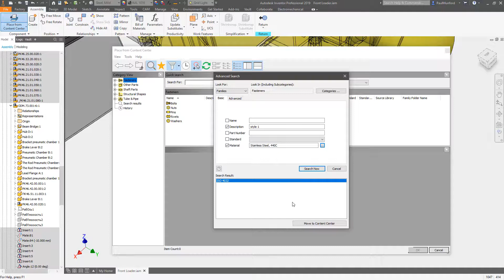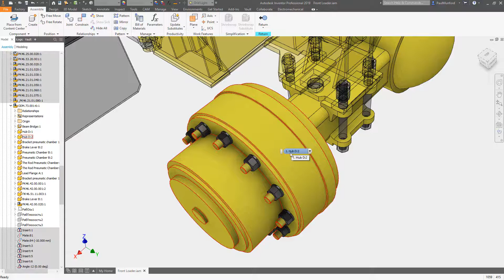Inventor 2019 | What's New: Content Center Improvements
Improvements to the Content Center in Inventor 2019.1 include quick search and editing updates.